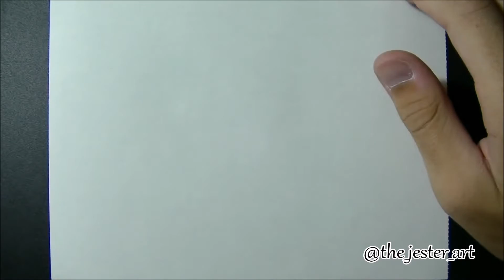Borderlands 2 - Sketch - Dario Ponessa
Una fan art di uno dei miei videogiochi preferiti!
Buona visione!